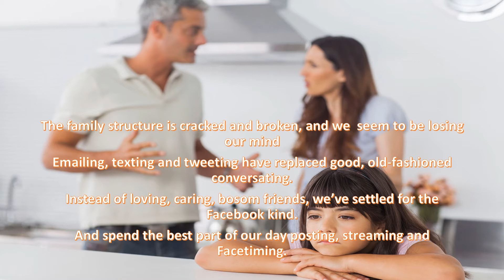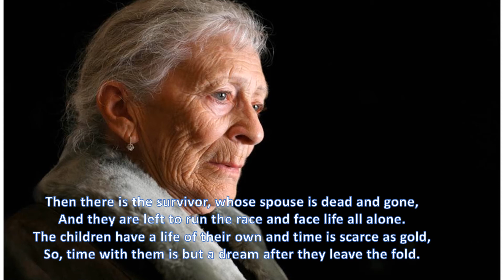Message of the day - Loneliness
This video is based on a poem written by David Richmond.